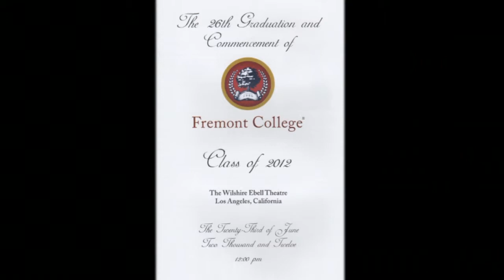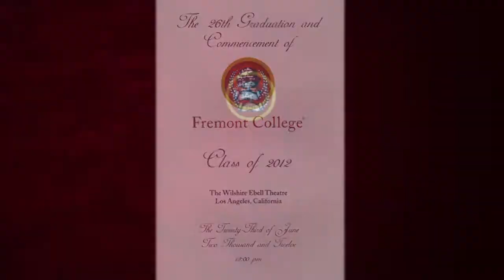Fremont College Graduation 2012 - Video Short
Watch a video short of the Fremont College 2012 graduation ceremony. The United States Naval Sea Cadet Corps begin the ceremony with a presentation of colors. Chancellor, Sabrina Kay, welcomes the graduates and gives an uplifting speech before Matt Nordgren, Keynote Speaker, offers his own words of inspiration to the graduating class. Valedictorians from each of the four colleges share their Fremont College experience.